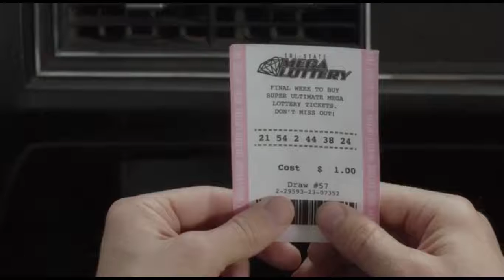Tan cerca de ganar 34 millones de dólares - Tontos y más tontos 2